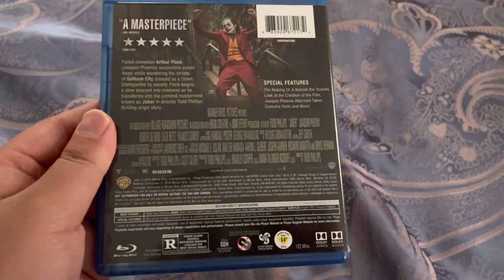Happy Late 3rd Anniversary Of Joker